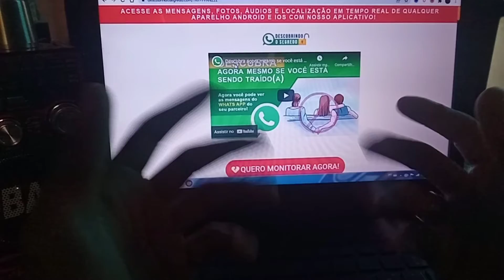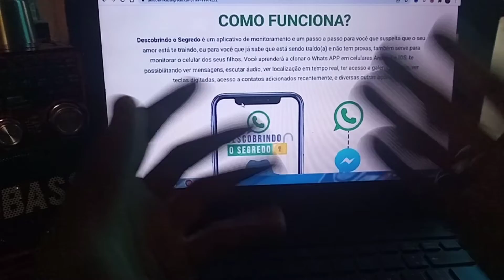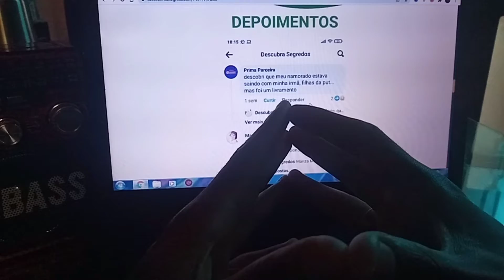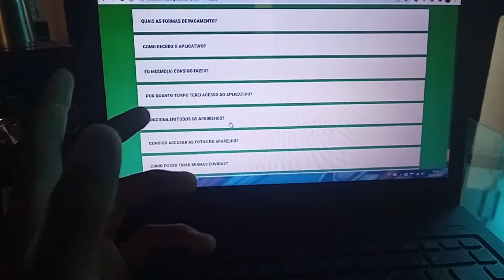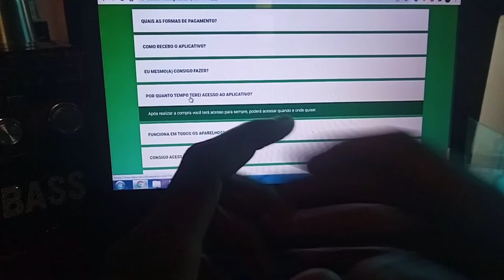App Descobrindo o Segredo - Descobrindo o Segredo Funciona ? Descobrindo o Segredo É Confiavel ?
O app Descobrindo o Segredo é simplesmente revolucionário e diferente de tudo que você já viu, ele realmente cumpre oque promete, você vai estar literalmente no controle da situação e monitorar em tempo real tudo que a outra pessoas ta fazendo.
Você também pode usar pra monitorar seus filhos e saber se eles estão falando com gente que não presta, então assista até o final.

▶️ O que é o App Descobrindo o Segredo  ?

- O app descobrindo o segredo, é um aplicativo de monitoramento, que clona  o whatsapp e outras redes sociais, pra você que suspeita do seu parceiro, marido namorado, ou até mesmo se quiser monitorar seus filhos e descobrir o que eles fazem na sua ausência, descobrindo com quem eles andam conversando e se relacionando.

- Com o aplicativo Descobrindo o Segredo você vê a localização em tempo real, também acessa as fotos, as teclas que foram digitadas, e contatos que foram adicionados recentemente e muitas outras funcionalidades exclusivas que você só vai encontrar no app descobrindo o segredo.

▶️ Descobrindo o Segredo Vale a Pena ?

- Sem dúvidas vale a pena, gostei muito, por ser fácil, seguro e bem prático de usar.

 - Se você está com uma pulga atrás da orelha com relação a alguém, a melhor forma hoje pra descobrir tudo é com esse aplicativo, totalmente discreto e confiável, vale muito a pena mesmo.

▶️ Por quanto tempo Terei acesso ao aplicativo?

- Após realizar a compra você terá acesso para sempre, poderá acessar quando e onde quiser, seu acesso será vitalicio.

▶️ Descobrindo o Segredo Funciona Em Todos os Aparelhos?

- Sim, tem o método para celulares Android e para celulares IOS, tudo passo a passo.

▶️ Com o aplicativo Descobrindo o Segredo consigo acessar fotos?

- Sim, você consegue acessar todas as fotos do aparelho, as conversas do WhatsApp, Messenger, Instagram e também escutar áudios, além de descobrir até a localização do aparelho e lista de contatos, inclusive você consegue ver a quantidade de carga na bateria.

▶️ Benefícios do app Descobrindo o Segredo:

- Localização em Tempo Real;
- Acesso ao whatsApp;
- Acesso a galeria de fotos;
- Acesso ao direct do instagram;
- Acesso Vitálicio
- Suporte ao cliente